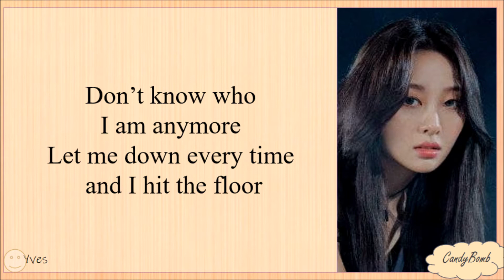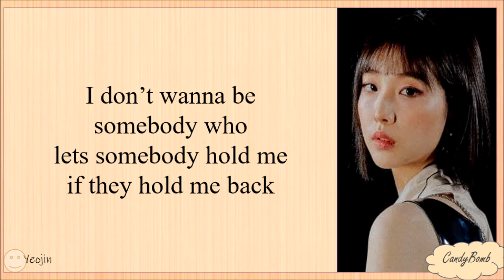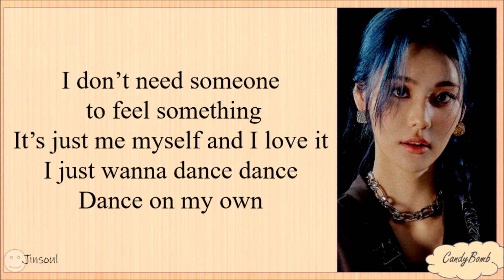LOONA 'DANCE ON MY OWN' EASY LYRICS